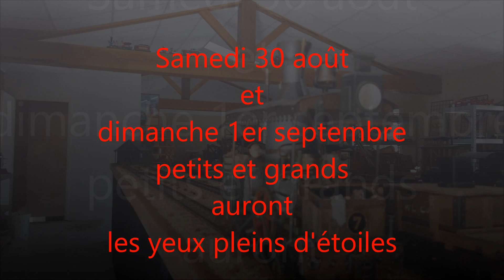Longages Antic Agri 2019 J 3